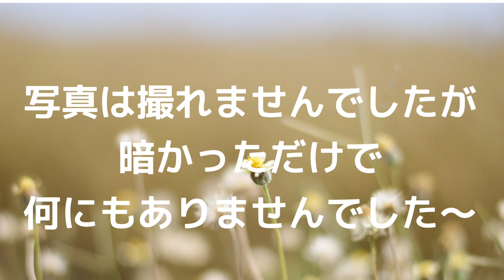【紅葉】呑山観音寺の紅葉パート2。テレビでも紹介されていた紅葉スポット🍁ヘ〜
近場で紅葉。以外とあるんですね～。車で30分の笹栗呑山観音像にある紅葉見にいってきました。

昭和8年生まれのあっこ婆ちゃん‼️
終戦が併置中学校…